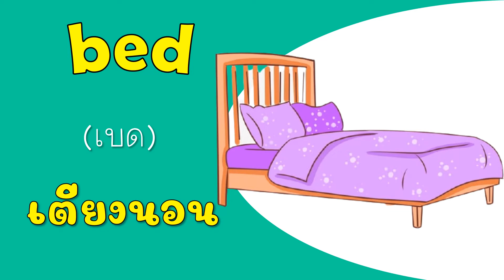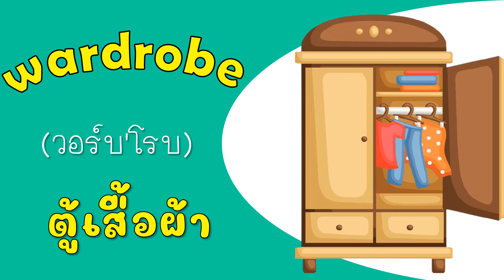Things in the house. l สิ่งของต่างๆภายในบ้าน